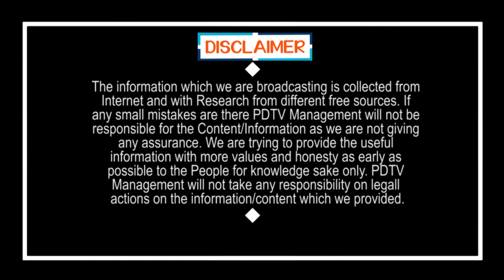Public Reaction On Jagan Ruling | Volunteer | Public Talk | Chandrababu | Local Elections |PDTV News